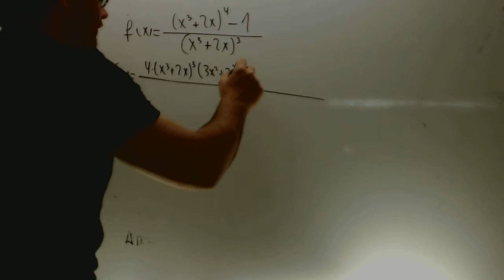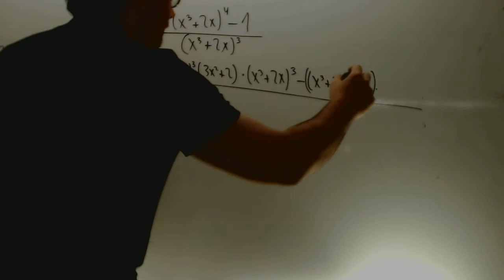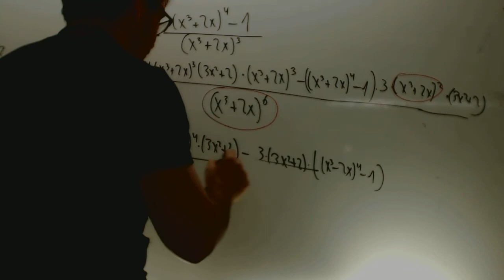Derivada que mi primo no queria hacer Matematicas 1 ESO Academia Usero Estepona